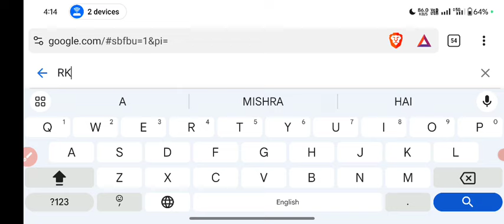Upsc Esic Nursing Officer Result OUT | esic NURSING OFFICER RESULT kab aayega 2024